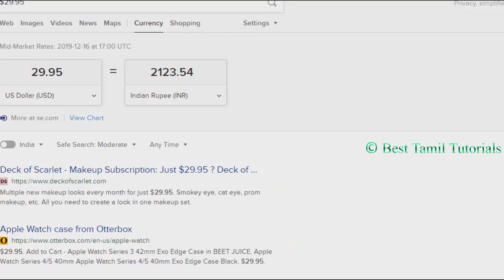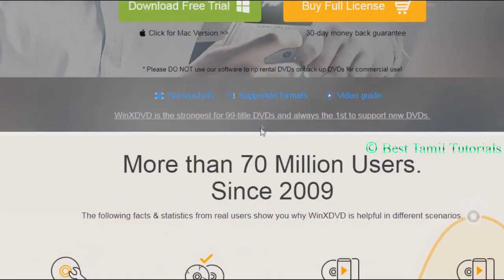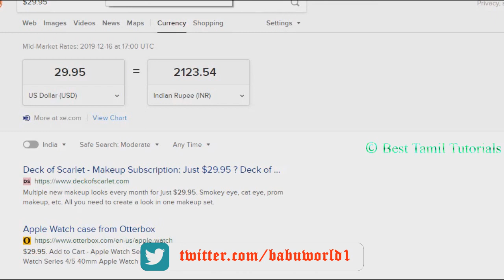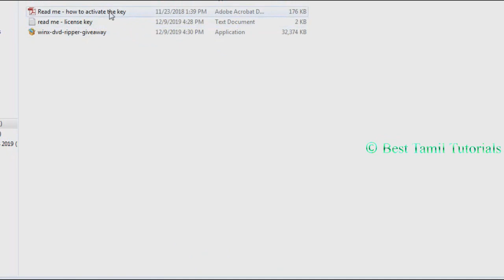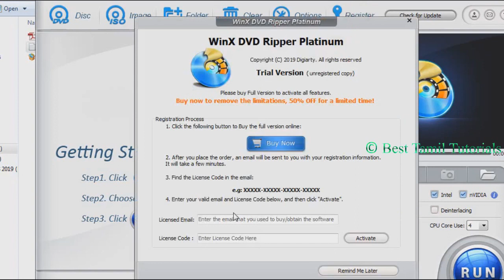Rs.3000 WORTH SOFTWARE SPECIAL GIVEAWAY - BEST TAMIL TUTORIALS